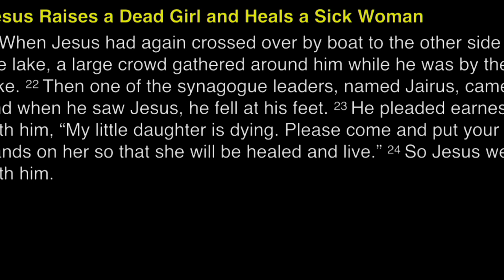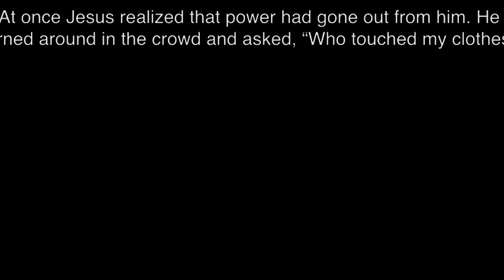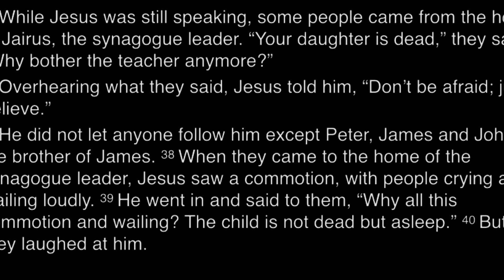We Are All Connected | Pneuma Church | Andreas Basson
Message by Andreas Basson